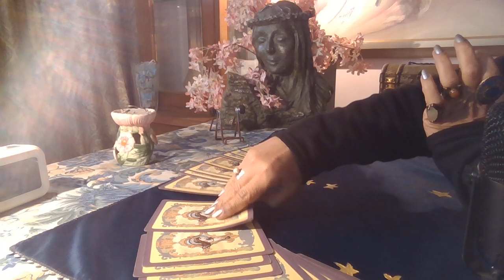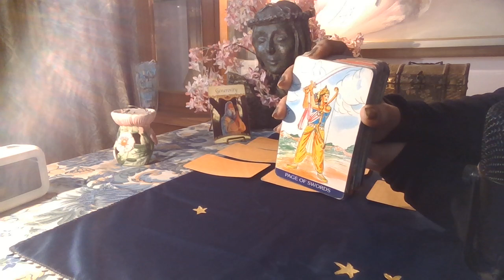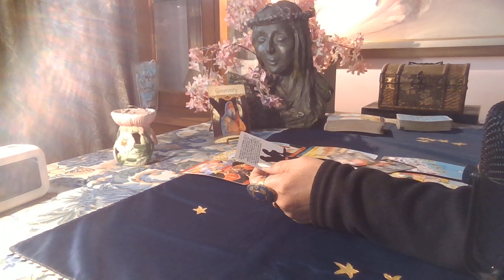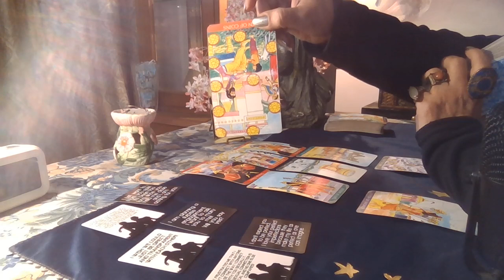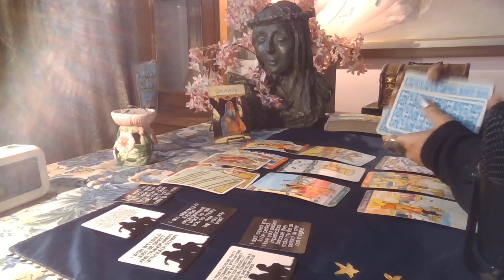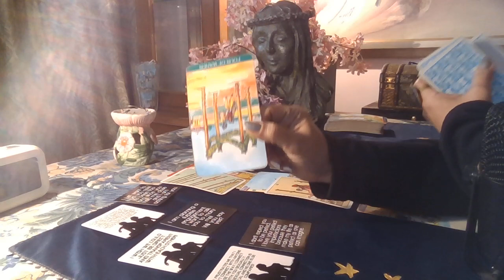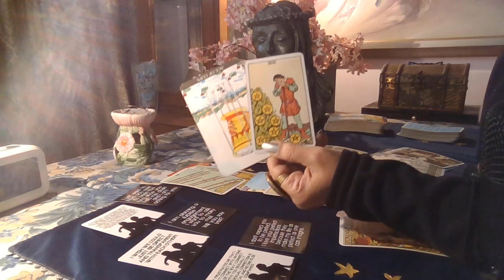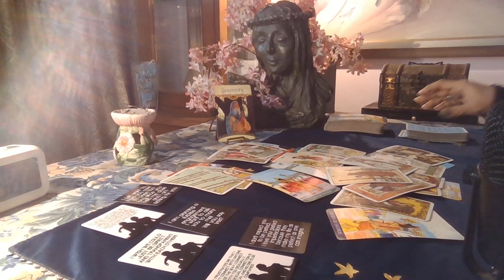Taurus Tarot - LEFT OR RIGHT ?? / Love Byte / January 2021 /